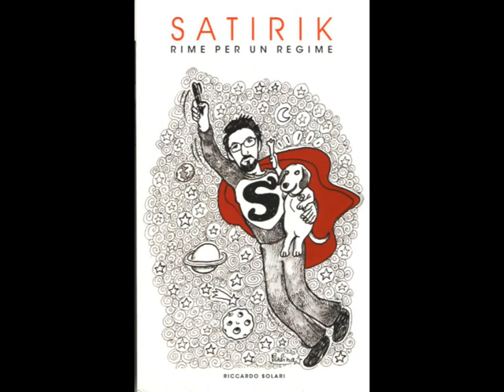Patrizia Diamante * painting slide